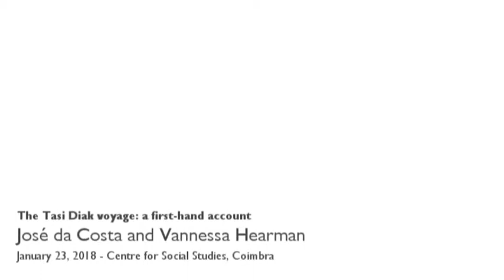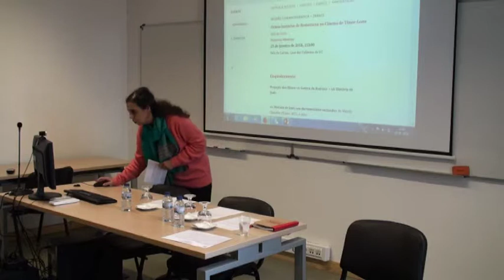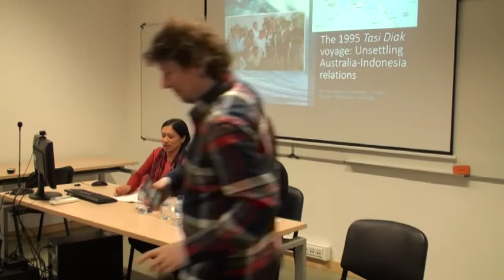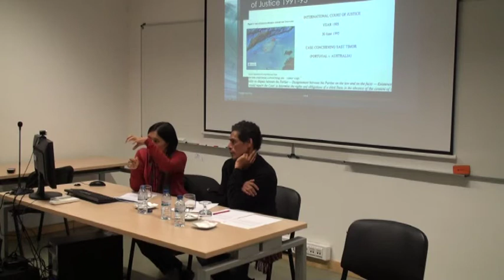The Tasi Diak voyage: a first-hand account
In 1995 a group of 18 East Timorese youth sailed illegally to Australia on a small fishing boat called 'Tasi Diak' (Good Sea) to seek political asylum.
The 'Tasi Diak' was the only maritime arrival from Indonesian-occupied East Timor to have made it to Australia’s northern shores.
José da Costa, an East Timorese actor and activist, tells his story of living under Indonesian occupation and participating in the 'Tasi Diak' voyage.
Vannessa Hearman, a researcher, analyses Australian and Indonesian government responses to the asylum seekers' boat arrival.